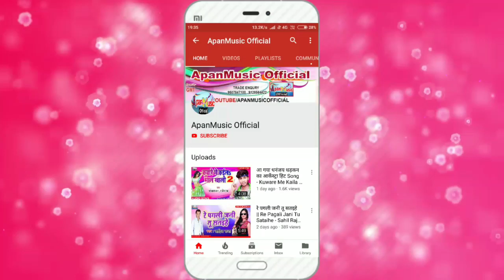नया साल का सबसे हिट रोमांटिक गाना || ये जान आईल नया साल || विवेक मिश्रा || happy new year song 2022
Singer :-  Vivek_Mishra

Lyrics :- Chhote Sharma